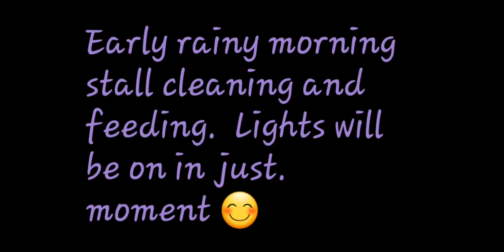ASMR Morning barn chores. Rain, horses, barn sounds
Let me take you along with me to enjoy my horses while I clean stalls, prep feed and feed my babies.

I'm typically a super chatty person with my horses so this type of video is very hard for me!  Haha!

My videos are un edited and real time, real sounds of the moments.

Toni